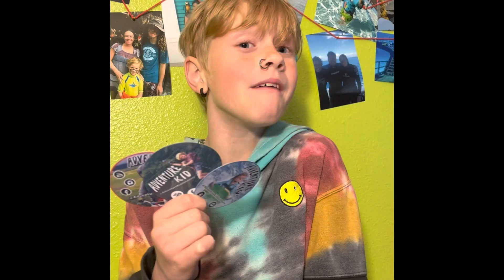Stickers!!!!!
I got my first merch ready to pass out when I complete my junior open water certification this weekend!